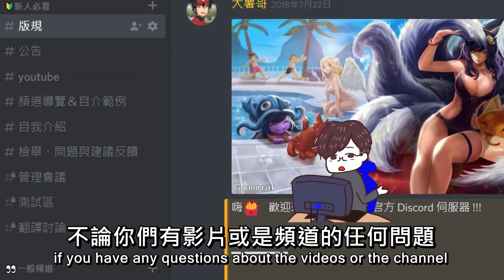【英雄聯盟】 undyingrage 台服宗師蠻王 真男人三刀秒殺 (English Subtitle) TW Main Tryndamere | one shot montage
歡迎投稿你的精彩操作 👉歡迎投稿你的精彩操作
從英雄聯盟S2銀牌到現在S9宗師的玩家
他S2看見YOUTUBE董小颯的蠻王教學
覺得5秒真男人雄風太吸引
不用理會血條狂砍對手十分舒暢
後來S7看到foggedftw2對蠻王的裝備風格有了新一番理解
他在本季S9積分140場 勝率64.3%
他是League of graphs台服蠻王排行榜第2名

分類為搞笑、失誤、BUG、崩壞、逃跑的片段
限定為webm、mp4、rofl檔

👉10分鐘個人專屬影片
請到英雄俱樂部粉絲專頁來訊詢問